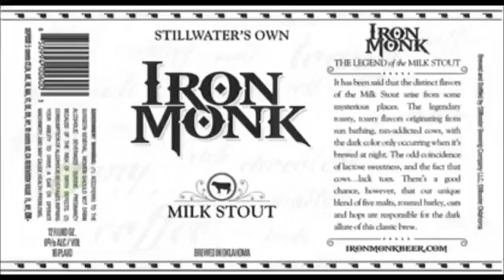Iron Monk Milk Stout